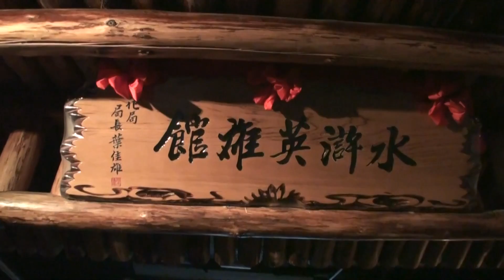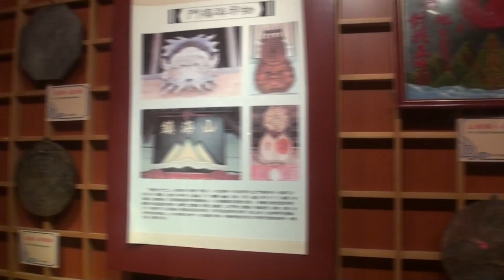三寮灣東隆宮 王爺信仰文物館 南州永安宮南鯤鯓進香05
攝影 林武政